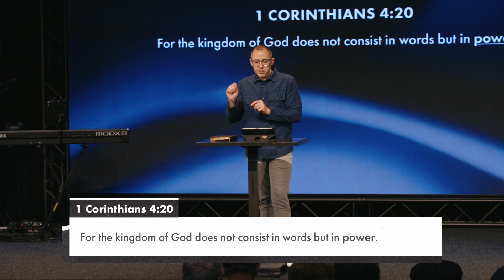The Power of God | Pastor Ben Dixon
True Revival is a demonstration of the power of God and not just a response to human effort. God has all power and desires to meet our needs, set us free, heal our bodies, and most importantly, save our souls. We don’t just want His power, we actually need it. In our message today we will discuss how essential the power of God is for the Christian, the Church, and the world around us.

Speaker: Pastor Ben Dixon
Scripture: 1 Corinthians 4:20, Luke 7:11-17, Acts 1:4-8, 1 Cor. 2:4-5, 2 Cor. 12:8-10, Luke 17:5-6, Acts 4:29-31, John 15:7
Series: We Need Revival